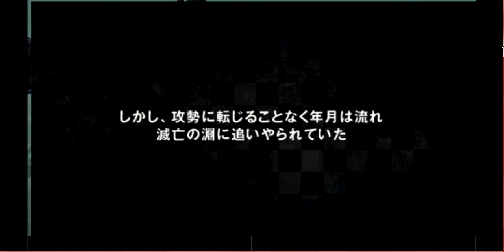GP3 Black Rock Shooter #1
Hey all its time to get "scared to death of the burning blue flame" because Black Rock Shooter is the Ultimate Female Robot Warrior. lol hope you guys enjoy. c: oh by the way I give shout outs and links in this GP so be sure to check them out in fact here is the link to the opening song and yes it is in English but I still love it. :p c: